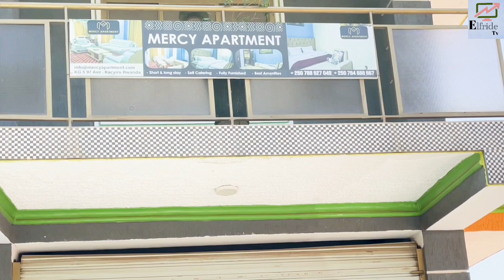THE BEST APARTMENT IN KIGALI WITH LOW PRICE||MERCY APARTMENT 🎈🛌 Iherereye Kacyiru ❣️ #0788527049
elfridetv #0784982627 MERCY APARTMENT #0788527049 🛌🎈❣️ apartment house isimbitv business video challenge . I AM A BIG FAN OF @jasifiwemukobwajana2793 & @regisskits8531 ❣️♥️